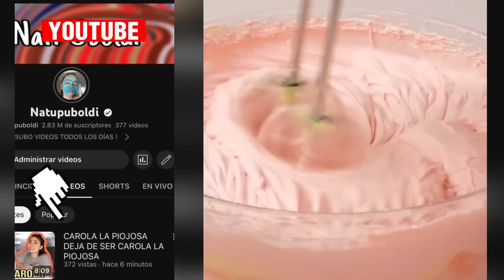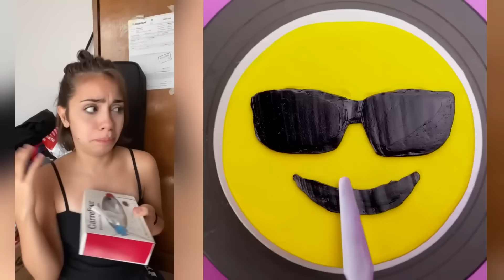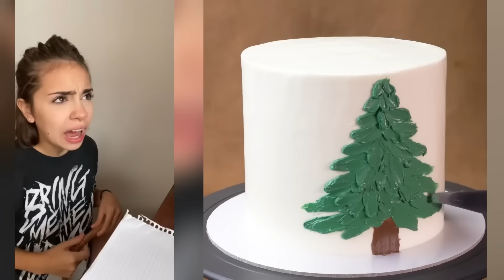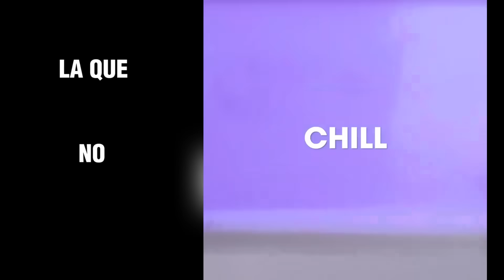🌈De los Mejores Tiktoks de @Natiiuboldi 🏆 Storytime Con Pastel ✨ Parte #1